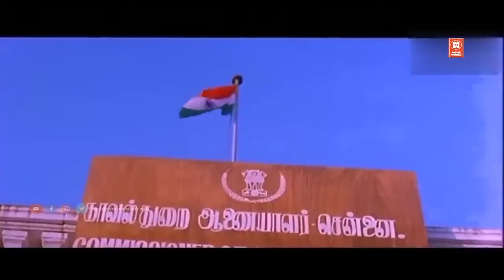நீங்கள் ஒரு போலீஸ் அதிகாரியாக வேலையைச் செய்திருந்தால் நான் இதைச் செய்யாமல் இருக்கலாம் | Vijayakanth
Vijayakanth Action Tamil Movie | Ezhai Jaathi
Ezhai Jaathi (transl. Poor Caste) is a 1993 Indian Tamil-language political action drama film written and directed by Liaquat Ali Khan. The film stars Vijayakanth and Jaya Prada. It was released on 19 February 1993

Movie Credits:
Starring : Vijayakanth, Jaya Prada, Vijayakumar, M. N. Nambiar, Manorama, Mansoor Ali Khan
Livingston, John Amirtharaj, Senthil, Thyagu, LIC Narasimhan, Vijay Krishnaraj